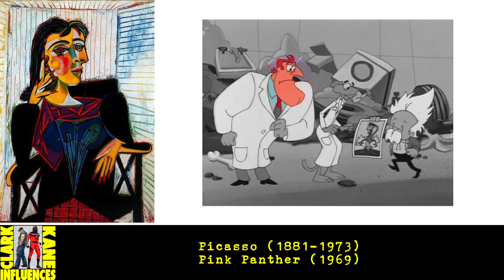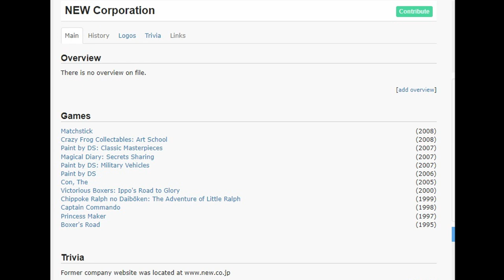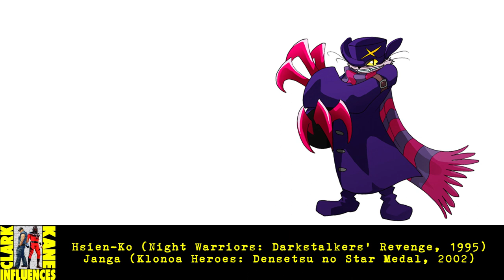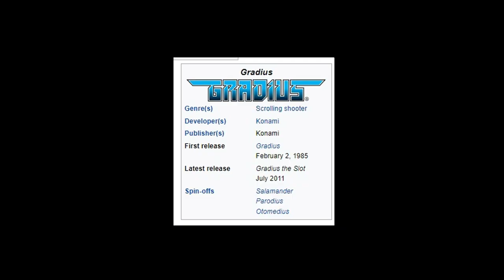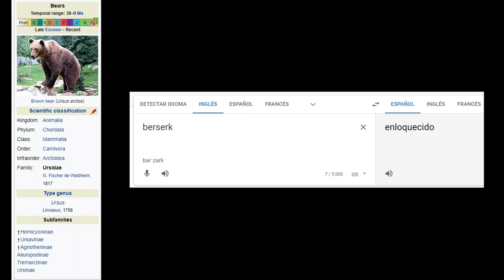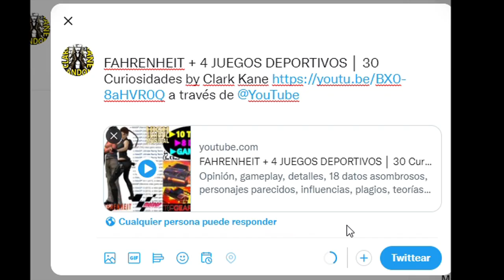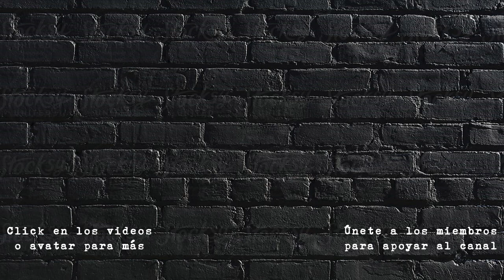PAC-MAN + 4 PLATAFORMEROS │ 30 Curiosidades by Clark Kane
Opinión y 23 datos asombrosos, personajes parecidos, influencias, plagios, teorías, parodias, comparaciones, inspiraciones, orígenes, homenajes, easter eggs, referencias, guiños y coincidencias en La Pantera Rosa de PlayStation 1 (también serie), Blackhawk, Chippoke Ralph no Daibouken, Klonoa: Door to Phantomile y productos derivados de la mascota de Namco.
SECCIONES DEL VIDEO:
00:00 Recomendación
00:10 Pink Panther: Pinkadelic Pursuit
01:23 Blackthorne
03:04 The Adventure of Little Ralph
05:13 Klonoa (saga)
07:31 Pacman (franquicia)
08:56 Pac-in-Time (Gameplay)